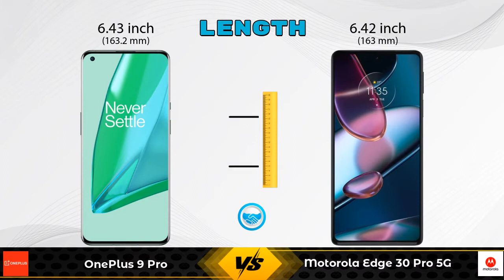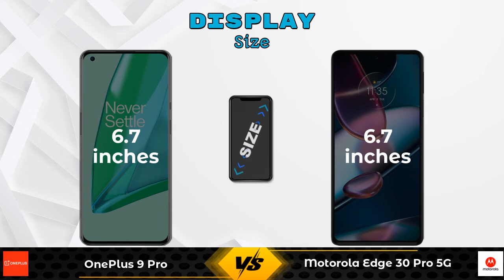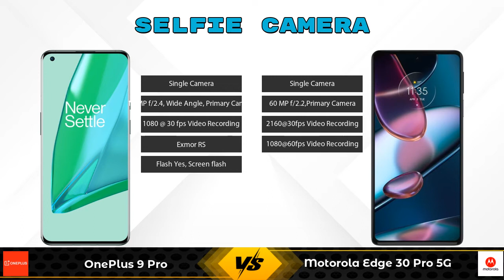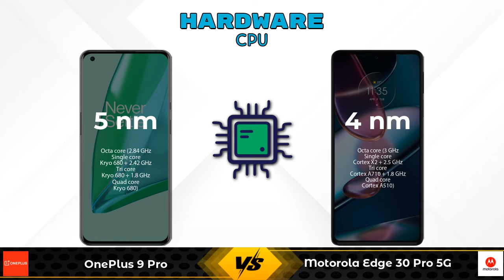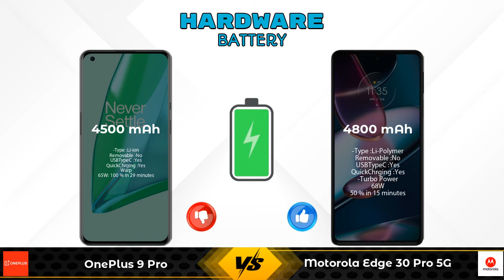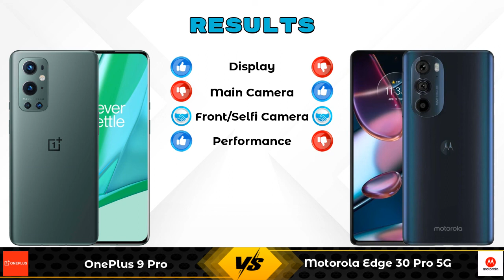OnePlus 9 Pro Vs Motorola Edge 30 Pro 5G - Full Comparison [Full Specifications]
In this Video we are Comparing OnePlus 9 Pro Vs Motorola Edge 30 Pro 5G with [Full Specifications].

Variant Details:
8 GB / 128 GB - 64999
12 GB / 256 GB - 69990 (Amazon)

Variant Details:
8 GB / 128 GB - 49999

OnePlus 9 Pro Vs Motorola Edge 30 Pro 5G full specifications
Motorola Edge 30 Pro 5G Vs OnePlus 9 Pro full specifications
OnePlus 9 Pro Vs Motorola Edge 30 Pro 5G comparison
Motorola Edge 30 Pro 5G Vs OnePlus 9 Pro comparison

Other Compitior Phone with Similar Price Range :

OPPO Reno7(8 GB / 256 GB) - 28999 , Release Date :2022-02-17